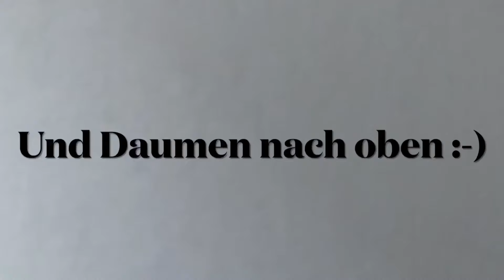Epic Showmatch DT Lenneng: Jörgen Persson vs Tom Scholtes (National player from Luxembourg)🏓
Hello TT friends,

Today, there's no game from my brother or me, but something very special: A match featuring the former world champion Jörgen Persson! I had the opportunity to film all the games for the DT Lenneng club from Luxembourg during a show match with Jan-Ove Waldner, Jörgen Persson, and four national players from Luxembourg. Afterwards, I conducted interviews with the players and the club president. The show match took place on May 30, 2024, in Canach, right near Lenningen, and around 460 spectators were in the hall, eager to witness this absolute TT highlight. There will be a total of five games and six interviews in this playlist.

Here you can watch the third duel of the evening: Jörgen Persson vs. Tom Scholtes. Tom is 19 years old and currently plays for DT Berbuerg in the 1st league. His greatest achievements so far include winning the junior national championship, 2nd place with his team and participating in the Youth European Championships. In the next few days, there will be a short interview with Tom about his match against the TT legend from Sweden, so be sure to check that out too. Enjoy watching! :-)